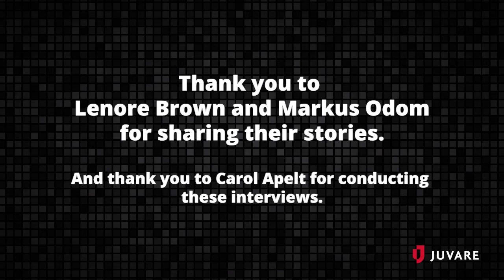What does Black History Month mean to you?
Two Juvare employees, Lenore Brown and Markus Odom, answer the question: "What does Black History Month mean to you?"